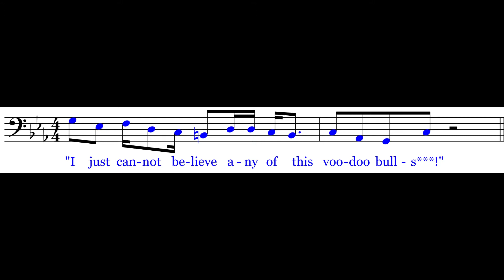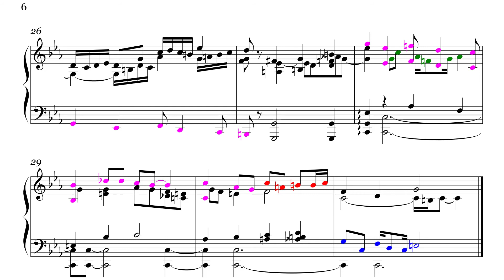The Thing Meets Bach | 11: Childs’ Fugue | "Voodoo Bullstuff/Cut Me Loose"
The ultimate in musical imitation...
Combining two of my favourite things: John Carpenter's 1982 horror masterpiece & classical music.
I took two of Childs’ lines and composed a 3-part fugue. The piece is 31 bars long.

(The title is a deliberate reference to the American TV version of the film where Childs' line is changed).